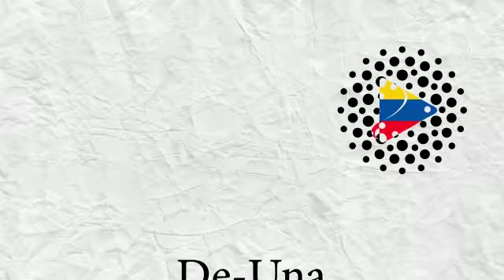What Can Spanish Memes Teach You About Culture and the Subjunctive? Watch to Find Out!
Hello!! It’s Veronica, your De Una Spanish School and I had to share this video with you because, we definitely have the best of the times with my students when we check out memes. Some of them have cultural context, others are a great use of subjunctive. Are you ready to check them out with me ? Please join me :)
Gracias for watching this video.

Avenida Bogota - For more traditional learning
🇨🇴 If You Can Answer These Questions, You Know Basic Spanish -    • If You Can Answer These Questions, Yo...

🇨🇴 Learn How To Speak About the Past -    • Talking About The Past In Spanish - P...

🇨🇴 What Does Ya Mean? -    • What Does  "YA" Mean In Spanish? Uses...

Avenida Medellin - Real-life immersion videos where you won't even know you're learning. 😁
🇨🇴 Glamping at Guatape -    • Latina Glamping ???- Spanish In The Dome

🇨🇴 Colombia's National sport (not football) -    • ADVANCED SPANISH - Colombia's nationa...

🇨🇴 Maria buys something sweet -    • How to Speak to a Store Clerk in Span...

Estas listo? De-Una!!